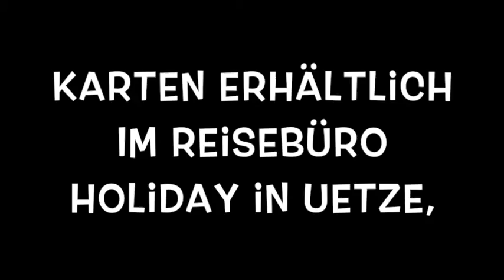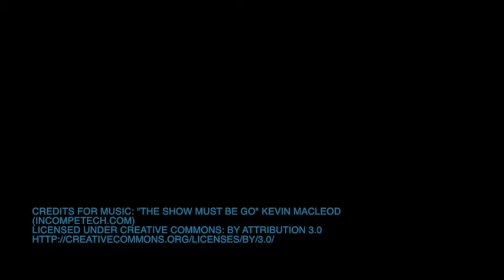Die Spielerei präsentiert - Dreimal schwarzer Kater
Music Credits